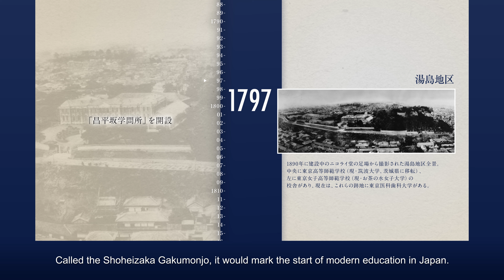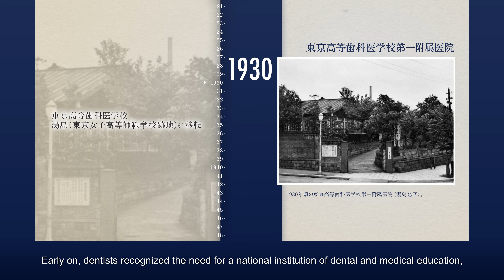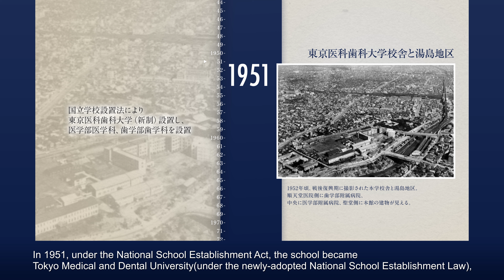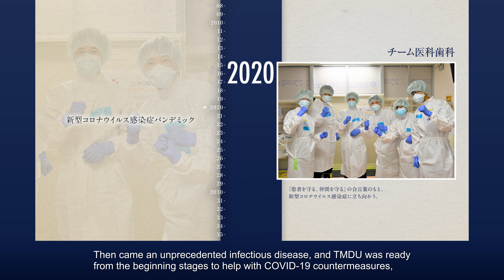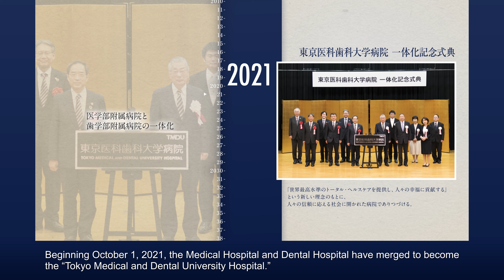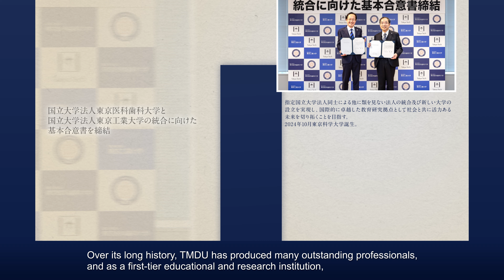東京医科歯科大学の歴史｜History of Tokyo Medical and Dental University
東京医科歯科大学の歴史がスタートしたのは、1928年。
日本で初めて、国立の歯科医師養成機関として、本学の前身である東京高等歯科医学校が創立されました。

東京医科歯科大学は、その長い歴史の中で数多くの優秀な人材を輩出し、
トップレベルの教育・研究機関として日本の医学・歯学の世界をリードしてきました。

これからも、医療系総合大学として「知と癒しの匠」を創造し、
東京のこの地から世界へと翼を広げ、人々の健康と社会の福祉に貢献していきます。